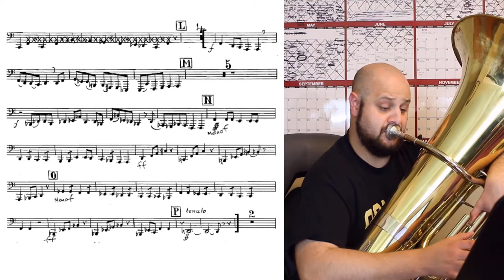BRASS MUSICIANS ATTEMPT TUBA MUSIC: Excerpt Challenge Ep. 18 -- Symphonic Metamorphosis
► Excerpt Challenge Episode 18: Hindemith - Symphonic Metamorphosis

Cam is back hosting another excerpt challenge! This week the guys take a stab at what Cam calls "the hippest tuba excerpt" in classical music. Will they be able to bring the funk or just flail around miserably trying to be cool?

Two Button Brass is:
Chris O'Brien - Trumpet
Svend Lykkegaard - Trumpet
Daniel Skib - Horn
Alex Melzer - Trombone
Cameron Holt - Tuba

Intro: 0:00
Tuba demonstration: 3:25
Trumpet: 4:10
Horn: 8:00
Trombone: 11:55
Winner announced: 15:50